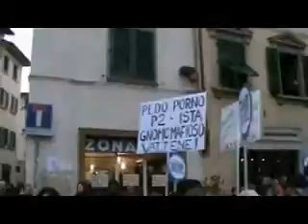Manifestazione "L'Italia non è un bordello" a Firenze (servizio di Marco Leone)